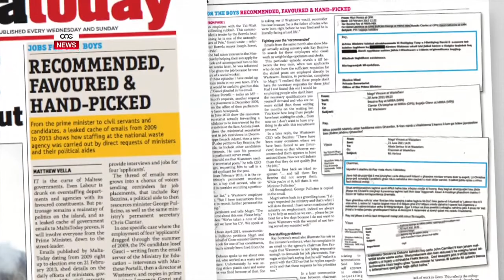OPPOŻIZZJONI MHUX KREDIBBLI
ONE.COM.MT • Il-Prim Ministru Joseph Muscat qal li Beppe Fenech Adami għandu jwarrab mill-kumitat tal-kontijiet pubbliċi. Dan fid-dawl ta’ dak żvelat fil-gazzetta Maltatoday, dwar l-indħil ta’ ċertu politiċi fl-impjiegi li ingħataw fil-Wasteserv bejn l-elfejn u disgħa u l-elfejn u tlettax. Tkellem ukoll dwar in-nuqqas ta’ kredibilità li qed turi l-Oppożizzjoni anke fi kwistjonijiet oħra.